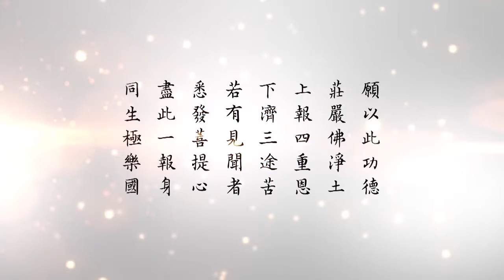淨空老法師:懂因果就能趨吉避凶（第二一二集）—吝財吝法墮惡道 {留手裨販*鏈接文稿覩版}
—開示--節錄..開示節錄..（懂因果就能趨吉避凶檔集）..摘錄自:二零一二淨土大經科註（第二四六集）
~檔名：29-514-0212，容量：30.2MB-全1集*（節錄自二零一二淨土大經科註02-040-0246集）

"懂因果就能趨吉避凶（第二一二集）—吝財吝法墮惡道"
中國人對老師的品德是非常尊重，老師都希望學生超過自己，教學真正有成就。學生超過自己是老師的光榮、老師的榮耀。所有學生沒有一個超越老師的，別人對這個老師有批評，吝法，有東西不肯傳給別人，自己要留一手。這樣的心，死了之後都是墮地獄，吝法。吝財墮地獄，吝法也墮地獄。你擁有財富，你就有義務要幫助貧窮困難的人，你要幫助他，你沒有去做，這就是罪。你懂得這些法不肯傳人，懂得這法怎麼？對人有利益，能夠救人的，特別是醫療，那是救人的、行菩薩道的，你有這個能力，吝法，這都是墮惡道。世出世間教學，吝法的人真有，不是沒有。現在更普遍，老師在課堂裡面上課，留一手，不教學生。幹什麼？開補習班，讓學生來上他的補習班，他教你。這個錢是拿到了，法也傳了，手段錯誤了，要造罪業。在佛法裡叫裨販如來，把如來的法當生意買賣，當商品去賣，這個罪很重。出家人接受供養，供養用得不妥當，不是用在弘法利生上，統統有罪過。現在持戒的人沒有了。《沙彌律儀》裡頭，就不能有金錢，手摸著金錢、金銀財寶都犯戒，這破戒了。懂得因果報應。